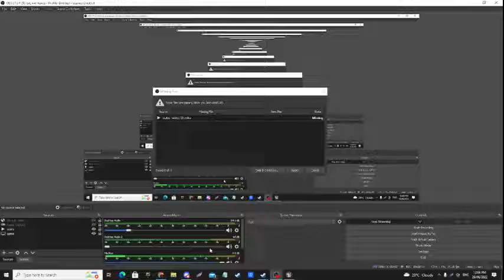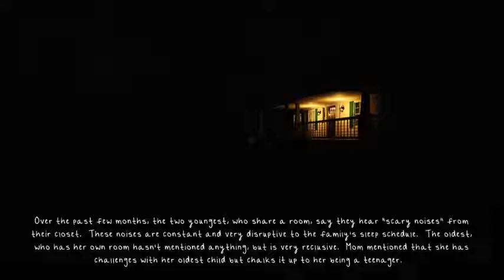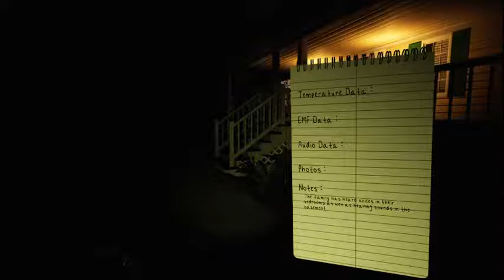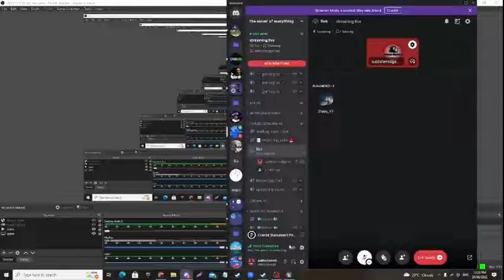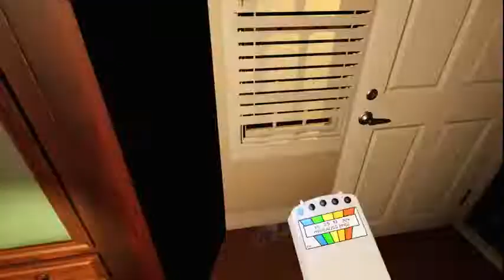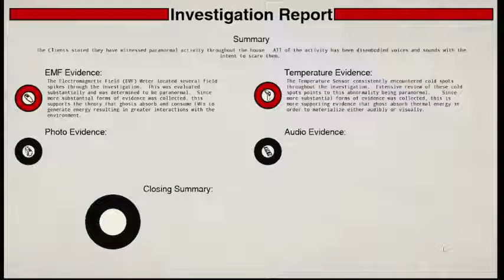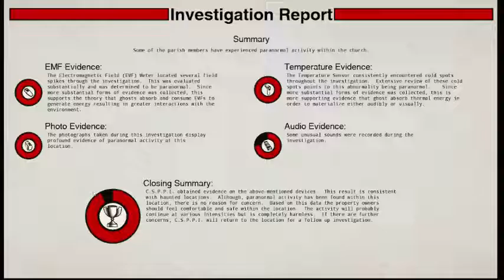Conrad Stevenson's paranormal p.i. this game is scary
playing Roblox with you viewers